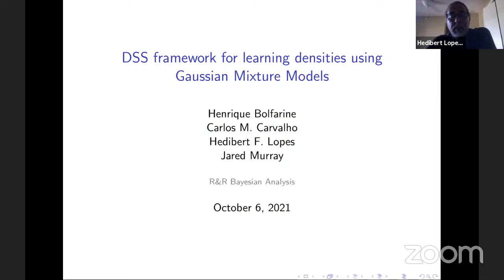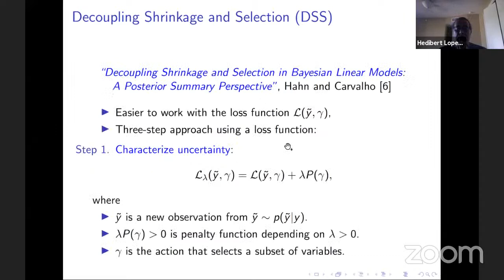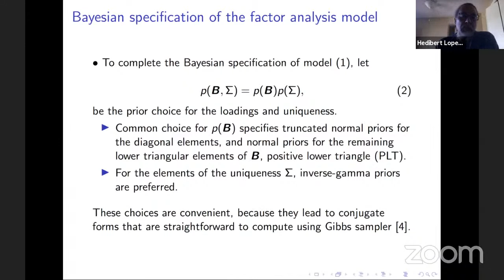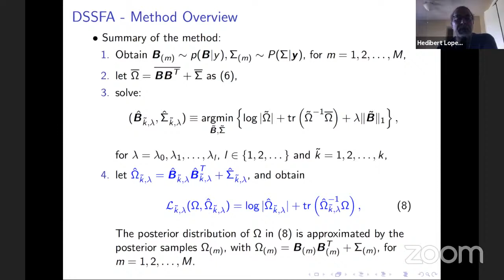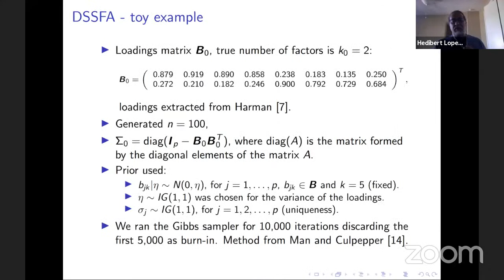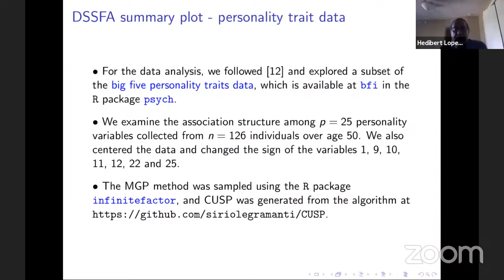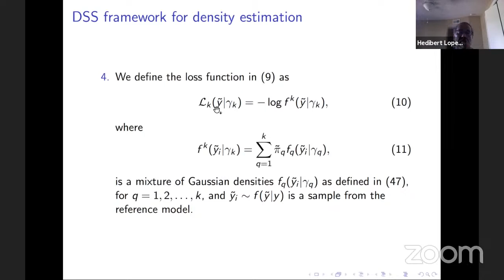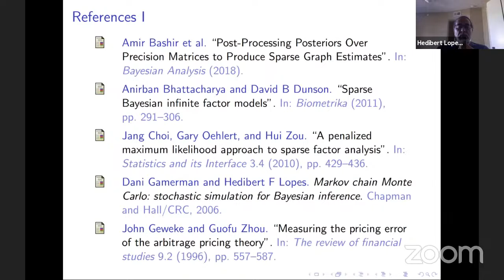Hedibert Lopes (Insper). Decoupling Shrinkage and Selection in Gaussian Linear Factor Analysis.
Factor Analysis is a popular method for modeling dependence in multivariate data. However, determining the number of factors and obtaining a sparse orientation of the loadings are still major challenges. In this paper, we propose a decision-theoretic approach that brings to light the relation between a sparse representation of the loadings and factor dimension. This relation is done through a summary from information contained in the multivariate posterior. To construct such summary, we introduce a three-step approach. In the first step, the model is fitted with a conservative factor dimension. In the second step, a series of point-estimates with a decreasing number of factors is obtained by minimizing an expected predictive loss function. In step three, the degradation in utility in relation to the sparse loadings and factor dimensions is displayed in the posterior summary. The findings are illustrated with a simulation study, and an application to personality data. We used different prior choices and factor dimensions to demonstrate the flexibility of the proposed method. This is joint work with Henrique Bolfarine (USP), Carlos Carvalho (UT Austin) and Jared Murray (UT Austin).